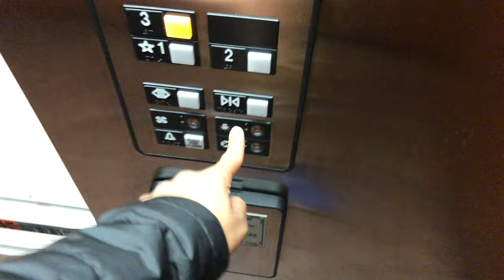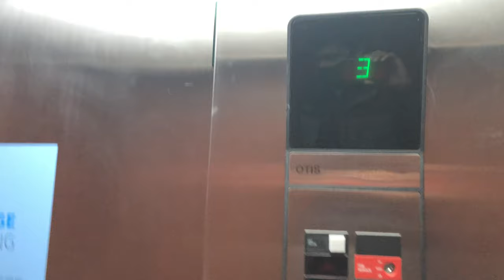Otis 211 Elevator @ Holiday Inn Express near Grandville, MI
Average series 1. Average Holiday Inn Express for the time.